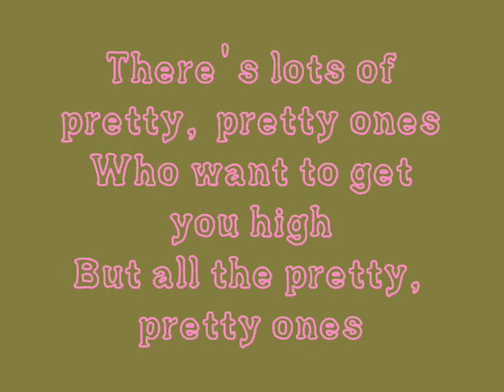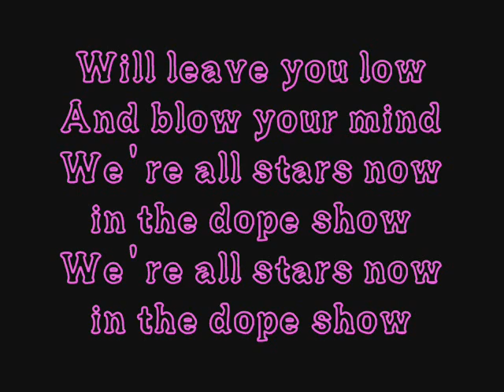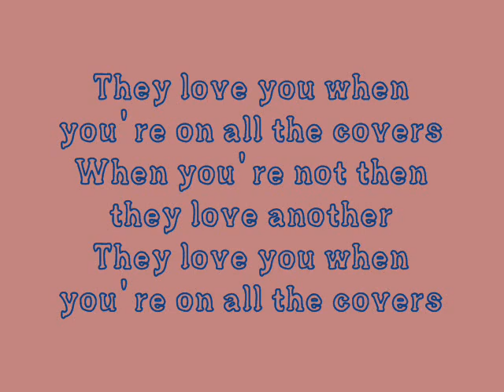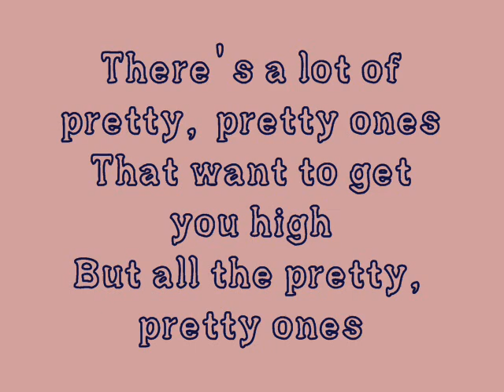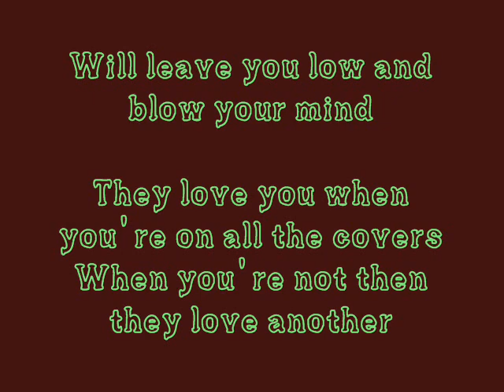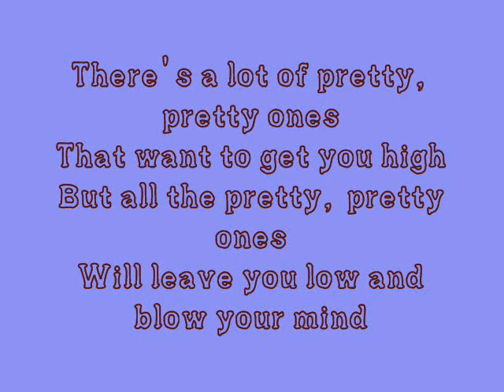The Dope Show by Marilyn Manson w/ lyrics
The dope show by marilyn manson. one of my favorites by him. i think he's a very talented artist. And haha this time the description actually has something to do with the video loog it:

Manson made a cameo appearance as a doctor in the Murderdolls' music video "Dead in Hollywood", and also appears in the Nine Inch Nails music video "Starfuckers, Inc.", as well as "Gave Up"

His first appearance in a film was in the role of a pornographic actor in David Lynch's Lost Highway, in 1997. He also had a minor role in former love interest Rose McGowan's 1998 film Jawbreaker and a supporting role in 2003's Party Monster. Manson made a cameo appearance in a short film in the BMW Films series (starring Clive Owen as the Driver), which featured James Brown as himself, and Gary Oldman as Satan. His most talked-about film cameo was in the Michael Moore political documentary Bowling for Columbine discussing the motivations of the perpetrators and allegations that his music was somehow a factor. He played himself, in animated form, on an episode of the television series Clone High, in which he sang a song about nutrition and the food pyramid. Manson portrayed a psychotic drag queen named Christina in the movie Party Monster which is based on the events leading up to and the murder of Angel Melendez by the infamous Michael Alig ofLittle Abby singing So Pathetic by Local H , and calling me a stupid pathetic boyManson made a cameo appearance as a doctor in the Murderdolls' music video "Dead in Hollywood", and also appears in the Nine Inch Nails music video "Starfuckers, Inc.", as well as "Gave Up"

His first appearance in a film was in the role of a pornographic actor in David Lynch's Lost Highway, in 1997. He also had a minor role in former love interest Rose McGowan's 1998 film Jawbreaker and a supporting role in 2003's Party Monster. Manson made a cameo appearance in a short film in the BMW Films series (starring Clive Owen as the Driver), which featured James Brown as himself, and Gary Oldman as Satan. His most talked-about film cameo was in the Michael Moore political documentary Bowling for Columbine discussing the motivations of the perpetrators and allegations that his music was somehow a factor. He played himself, in animated form, on an episode of the television series Clone High, in which he sang a song about nutrition and the food pyramid. Manson portrayed a psychotic drag queen named Christina in the movie Party Monster which is based on the events leading up to and the murder of Angel Melendez by the infamous Michael Alig of club kid fame. He is featured prominently throughout Not Another Teen Movie, and covered the song Tainted Love for that movie.

His music is frequently featured on the show C.S.I.. The character on the show, Greg Sanders, is a big fan of Manson and the actor who plays him, Eric Szmanda is personal friends with Manson.

Manson was featured in the 2004 film The Heart Is Deceitful Above All Things, and is set to appear in Abelcain, directed by Alejandro Jodorowsky, and Living Neon Dreams in 2005. He will also be seen as a bartender in an upcoming vampire movie starring Lucy Liu called Rise.

In July 2005, Manson told Rolling Stone Magazine that he was shifting his focus from music to filmmaking - "I just don't think the world is worth putting music into right now. I no longer want to make art that other people--particularly record companies--are turning into a product. I just want to make art." He is currently working on his directorial debut, Phantasmagoria: The Visions of Lewis Carroll, which was put on his website around the end of 2006. The film is said to feature special effects using a magician rather than computer-generated imagery.[10]

In art
Manson is also a watercolor painter. An exhibit for his art was held at Los Angeles Contemporary Exhibitions on September 13, September 14, 2002 and also at the Hotel Lutecia, Paris on September 14, 2004 and the next day in Berlin. He contributed a piece to the West Memphis Three benefit exhibition at six spaces. Many of his paintings have sold for over $5,000; buyers include Jack Osbourne, Nicolas Cage, Dave Navarro, Andy Dick and Lisa Marie Presley. He has stated that a new book containing all his pieces of art work will be released in the near future, possibly 2006.[citation needed]

Manson opened his own gallery October 31, 2006 in Los Angeles. The gallery, The Celebritarian Corp. Gallery of Fine Art, opened with a showing of Manson's watercolors. [11]

In other areas
Manson provided the voice of the alien Edgar in the 2005 first-person shooter videpurpose of autofellatio. "If I really got my ribs removed," he said in his autobiography[25], "I would have been busy